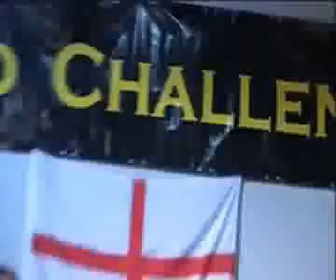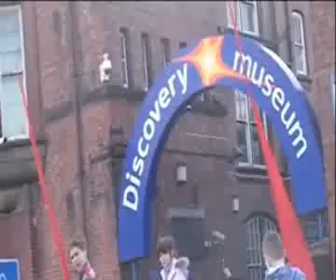Robot Wars comes to Newcastle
Fans of the hit show Robot Wars gathered in Newcastle's Centre For Life and Discovery Museum to pit their wits against each other in machine combat. The Robots Featherweight UK Championships was part of Newcastle Science Fest, which also taught people how to make their own battling 'bots.